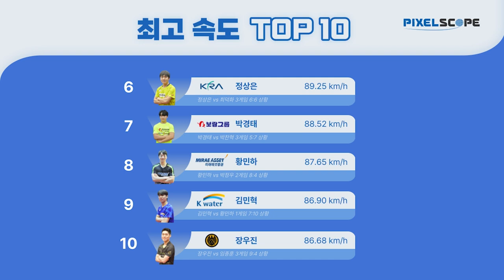코리아리그(남) 최고속도 하이라이트 | 2022 두나무 한국프로탁구리그